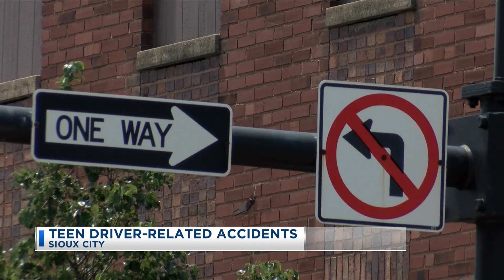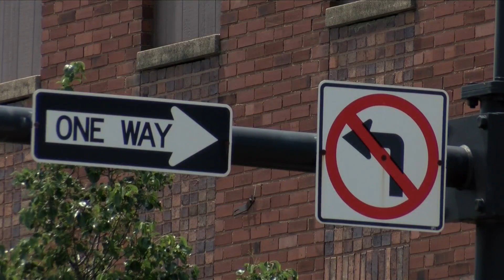Teen Driver-Related Accidents